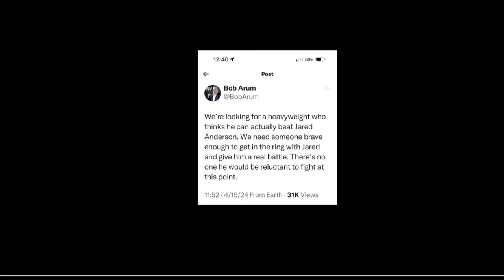NEWS! America's last Heavyweight HOPE Jared Anderson accepts a fight challenge vs 75 years old ortiz